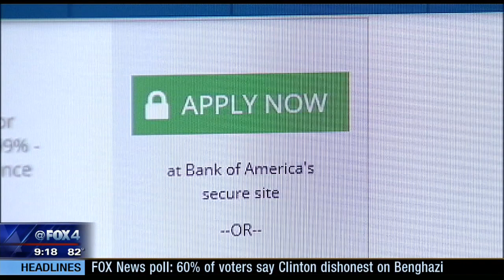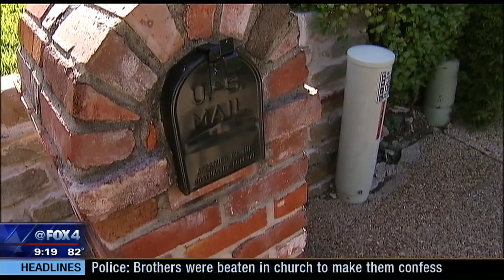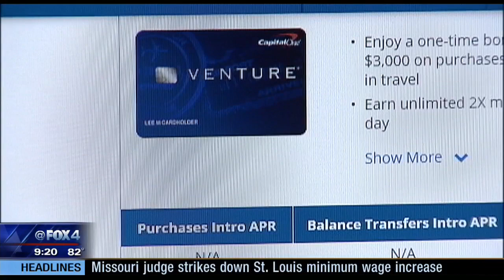Identity Thief Confession